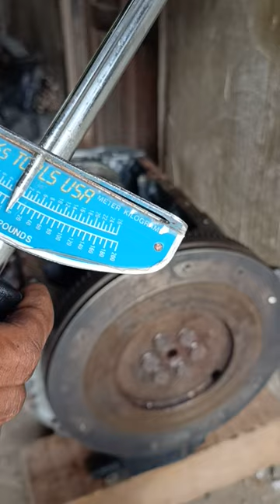Tamang paghigpit ng crankshaft at connecting rod DIY tips!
sa mga katulad ko na nag DIY kahit matagal basta tama ang ginagawa maganda ang kalalabasan ng ginawa mo sa tamang proseso ng pagbuo ng makina